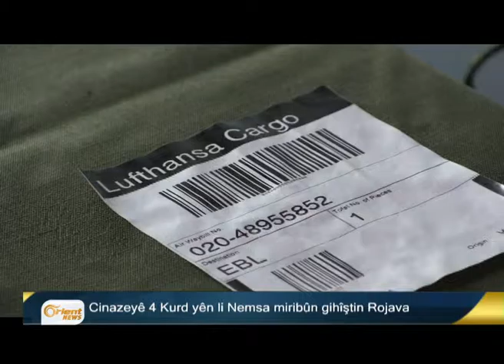Cinazeyê 4 Kurd yên li Nemsa miribûn gihîştin Rojava